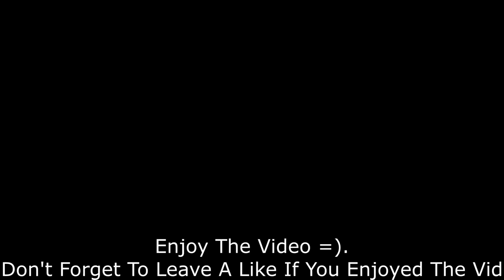FS17 UMRV Ep 29-Workin More On Corn Harvest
12 GB Memory 1TB HDD
15.6" FHD eDP Wide View Angle 1920x1080

Monday-Friday: 6p.m.

Saturday And Sunday: 4p.m.